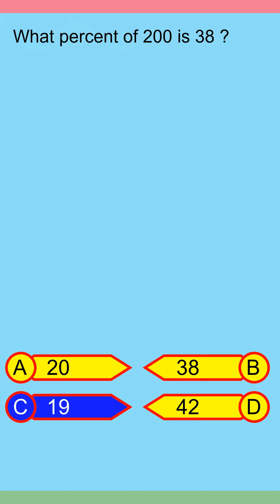Brain Teaser MCQ Y 20Apr24 1018